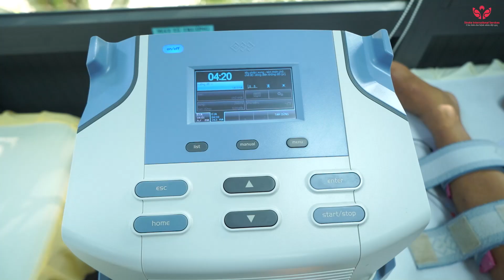Người đàn ông thoát cảnh liệt nữa người sau Đột quỵ nhờ Tập vật lý trị liệu